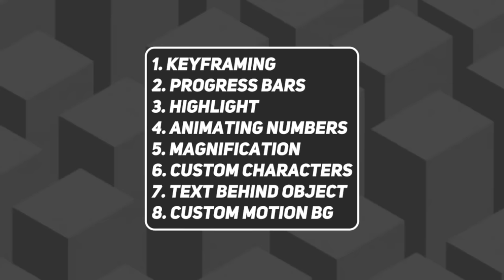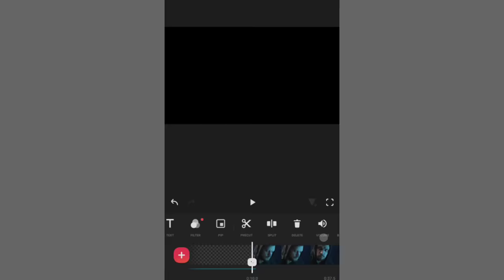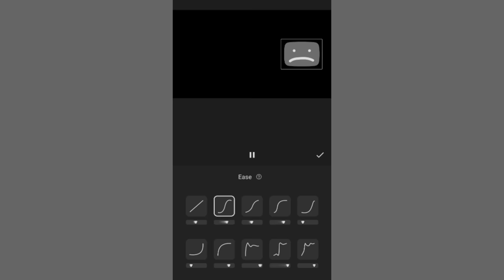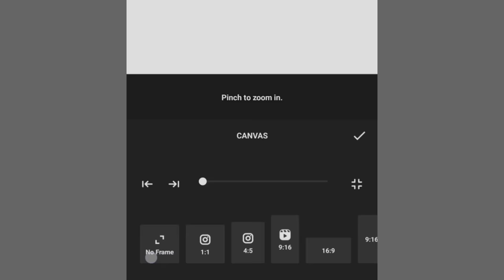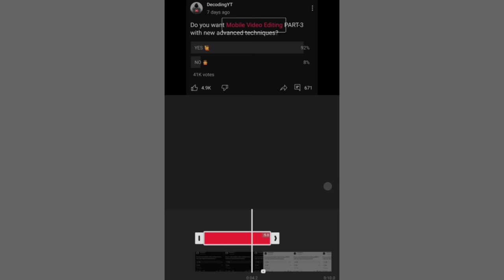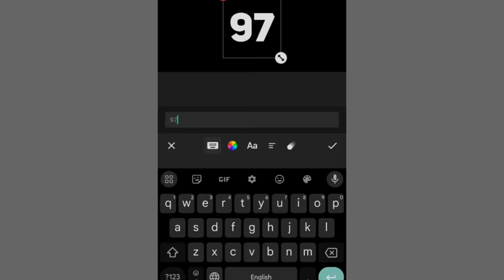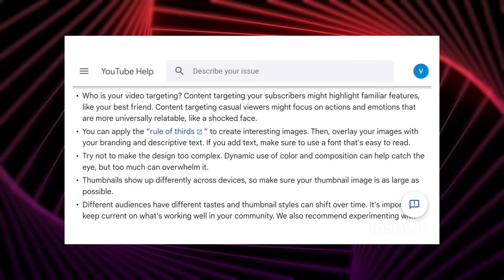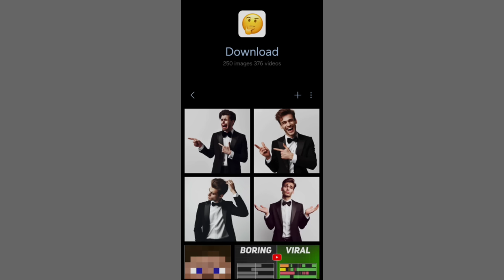8 Editing Techniques to Make VIRAL YouTube Videos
Say goodbye to expensive software – with HitPaw Video Converter, you can convert your video to any digital formats:

8 Editing Techniques to Make VIRAL YouTube Videos (Tutorial in Mobile)

Here are 8 mobile video editing techniques to make viral YouTube videos. Do you also use InShot, Capcut, Kinemaster or VN for video editing? If yes, then this mobile video editing tutorial is a must watch for you! Enjoy!

TIMESTAMPS:
0:00 Intro
0:56 Keyframing - A Quick Guide
5:09 Custom Progress Bar Animation
8:15 New Way to Highlight Text
10:30 Animating Numbers
14:58 Magnification Tool
17:18 Custom Character Animation
24:42 Text Behind Person
26:27 Custom Motion BG